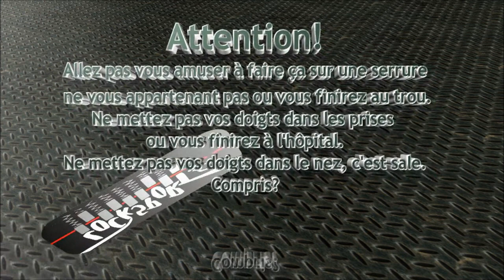Bloque disque Artago vs Pick Colibri le Corbeau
Ouverture fine d'un bloque disque Artago modèle Max-Ton au moyen d'un pick colibri.